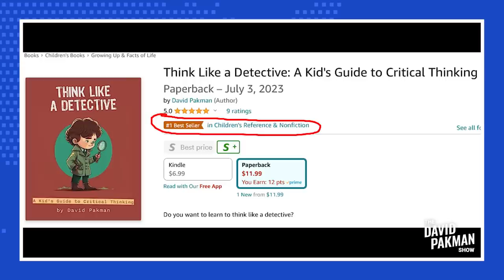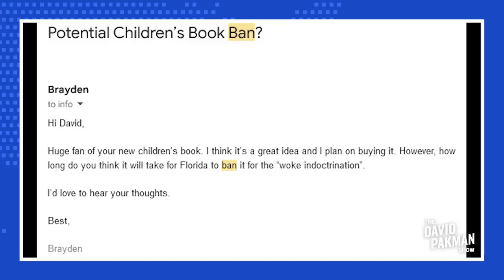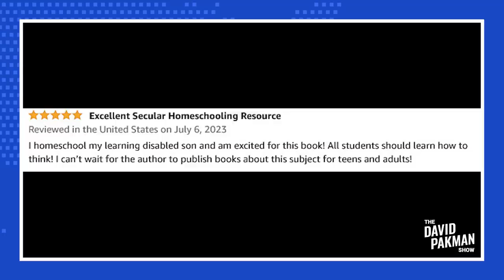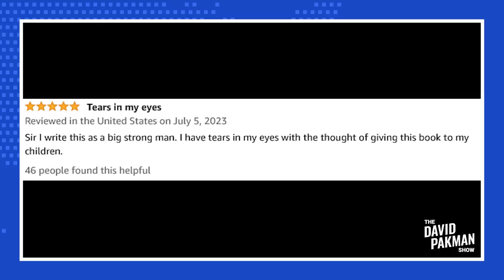EVERYTHING is wrong with my book, but it's the NUMBER ONE BESTSELLER!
-- Despite endless complaints about David's new children's book on critical thinking, it has become the #1 bestseller on Amazon for Children's Reference and Nonfiction
Leave a Voicemail Line: (219)-2DAVIDP